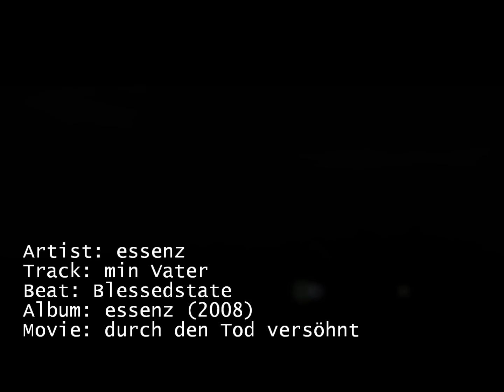Min Vater- essenz